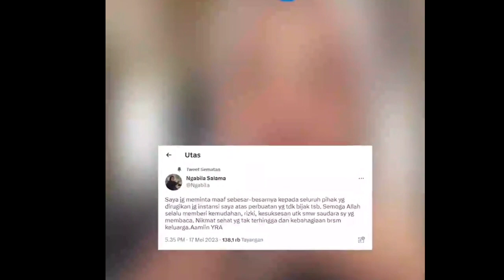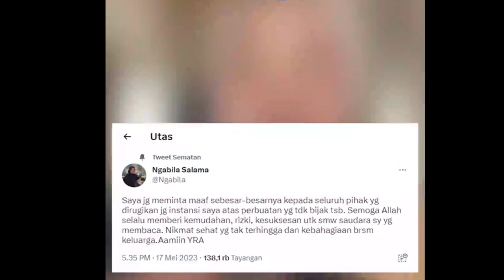INILAH SOSOK NGABILA SALAMA PEJABAT DINKES DKI DISOROT SEUSAI PAMER GAJI 34 JUTA, NGAKU TEMAN MENKES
@zonaberitanews INILAH SOSOK NGABILA SALAMA PEJABAT DINKES DKI DISOROT SEUSAI PAMER GAJI RP 34 JUTA , NGAKU TEMAN MENKES.

Pejabat Dinas Kesehatan ( Dinkes ) DKI Jakarta , dr Ngabila Salama menjadi sorotan lantaran kerap pamer gaji Rp 34 juta per bulan .

Namun , dalam laporan harta kekayaan ( LHKP ) milik Ngabila yang diserahkan ke Komisi Pemberantasan Korupsi senilai Rp 73 juta .

Selain itu , dr Ngabila Salama menuliskan cuitan di Twitternya mengaku kenal dekat dengan Menteri Kesehatan , Budi Gunadi Sadikin .

Lantas siapakah sosok dr Ngabila Salama yang sebenarnya ? Dilansir dari Tribunnews.com , dr Ngabila Salama merupakan kelahiran i Jakarta pada 25 Oktober 1989 .

Perempuan berusia 33 tahun tersebut sedari kecil memang mempunyai cita - cita menjadi dokter .

Lantaran memiliki keinginan yang tinggi , ia malah diterima di dua kampus sekaligus dalam waktu yang bersamaan .

Yakni , di Universitas Airlangga Surabaya melalui jalur rapor dan Universitas Indonesia , Depok , melalui SBMPTN .

 Hingga akhirnya , dr Ngabila memutuskan memilih Ul lantaran lokasinya cukup dekat dengan rumahnya yang berada di Duren Sawit , Jakarta Timur .

Pihaknya berhasil lulus dari S1 tepat waktu selama lima tahun pada Agustus 2012 silam .

Setelah lulus , wanita usia 33 tahun tersebut melanjutkan magang sekaligus pengabdian selama satu tahun di Lampung Selatan .

 Tak berlangsung lama usai mengabdi , Ngabila mengikuti penerimaan Calon Pegawai Negeri Sipil ( CPNS ) pada 2013 dan dinyatakan lolos .

Kemudian pada 2014 , Ngabila meneruskan pendidikan S2 di Universitas Indonesia dengan mengambil jurusan kesehatan masyarakat .

Terkini , ia tengah menempuh pendidikan S3 dengan jurusan yang sama seperti jenjang S2 .

 Diketahui , Ngabila Salama menjabat sebagai Kepala Seksi Surveilans Epidemiologi dan Imunisasi Dinas Kesehatan ( Dinkes ) DKI Jakarta , sejak Februari 2019 hingga saat ini .

 Sebelum ditugaskan di Dinkes Jakarta , Ngabila Salama sempat bertugas di Puskesmas Duren Sawit sekira tiga tahun .

 Lalu , 2017 Ngabila dipindahkan ke Suku Dinas Kesehatan ( Sudinkes ) Jakarta Timur untuk mengurus penyakit TBC .